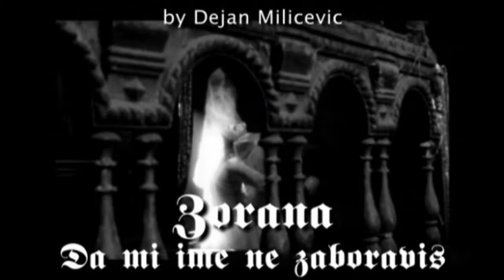ZORANA PAVIĆ - DA MI IME NE ZABORAVIŠ ( OFFICIAL VIDEO )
Track 06: Da Mi Ime Ne Zaboraviš
(R. Raicevic - R. Raicevic - D. Kresic)
Nežno & Opasno (1999)
City Records 000 073
Raglas Records 0097

Tekst Pesme:
Koliko puta na tebe pomislim,
Koliko puta ja se Bogu pomolim.

2x:
Samo da mi ime ne zaboravis,
Samo da se tiho odnekud pojavis.

Da li ikad ti na mene pomislis,
Da li se nekad za mene Bogu pomolis.

2x
Da li se plasis da ti ime ne zaboravim,
Da li bi voleo da se odnekud pojavim.

Refren:
Ne, ja ne zivim k'o drugi ljudi,
Dani su moji tako dugi kao godina,
Kraj njega zelim da se budim,
I da mi kaze, moja jedina.